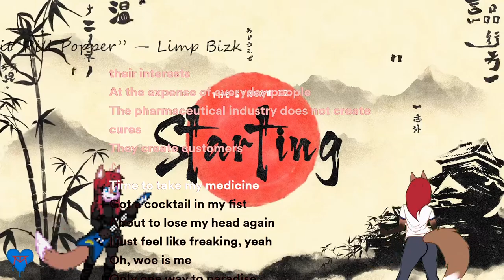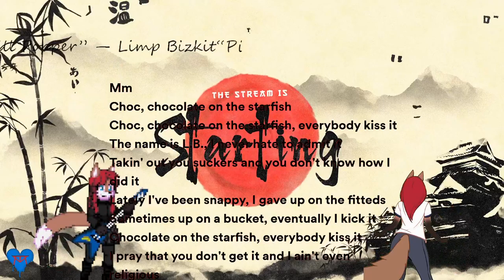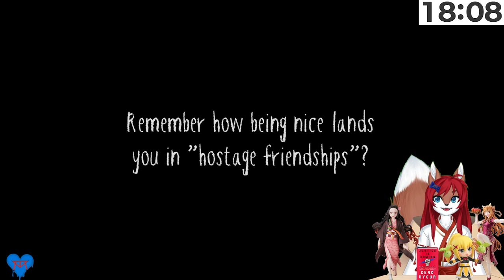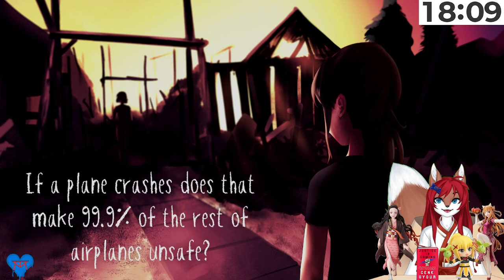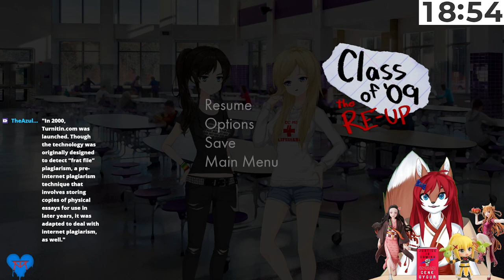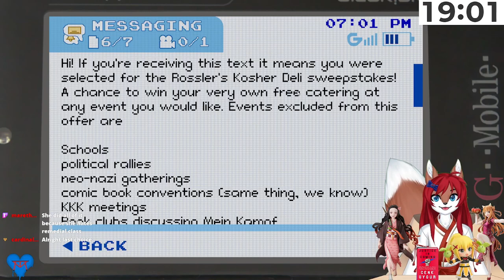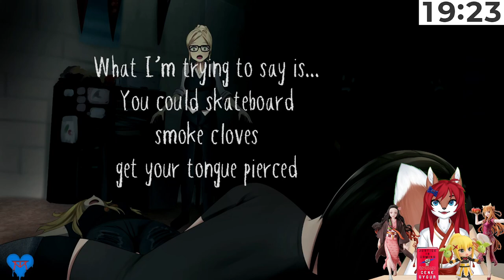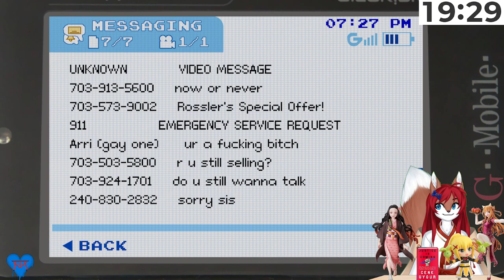I ship Nicole and Voronica CLASS OF 09' THE RE UP PART 2!! ~ [Vtuber]